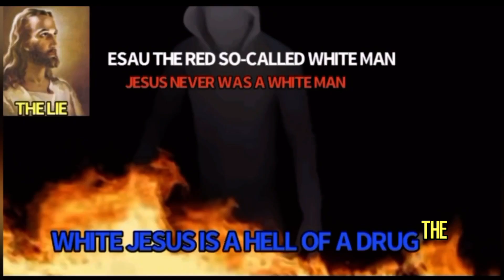THE ISRAELITES: WHERE DO WE GO FROM HERE🔥🔥STRAIGHT FIRE🔥🔥🔥